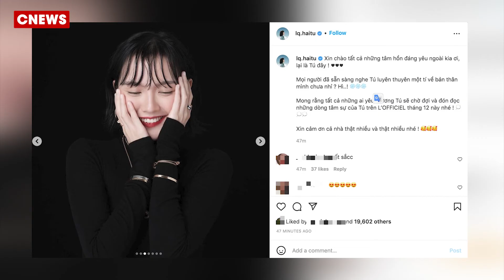Hải Tú đã làm gì khiến giám đốc sáng tạo bức xúc “chửi” thẳng: “ĐỒ VÔ VĂN HÓA”?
Câu chuyện xoay quanh Hải Tú và Sơn Tùng có lẽ drama dài tập được khán giả quan tâm nhất trong năm 2021 này. Bởi từ đầu năm đến giờ, cứ hễ Hải Tú hay Sơn Tùng xuất hiện trên mạng xã hội là y như rằng sẽ nổ ra một cuộc tranh cãi lớn với 7749 thuyết âm mưu, thu hút sự chú ý của netizen.

Kênh Cnews liên tục cập nhật các tin tức mới nhất trong ngày!